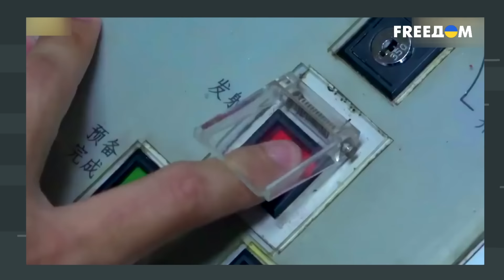В чем секрет "ЗАГАДОЧНОЙ" русской ДУШИ? | Скальпель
Российская народная забава – быть с теми, кто их насилует, грабит и уничтожает. Никто другой в мире такими психическими заболеваниями не страдает. От России или бегут, отбиваясь от ее инициатив, или же откровенно "юзают". Но при этом она на камеру делает вид, что ей нравится – и так "было задумано". Пропагандисты все также вещают о каких-то там победах и величии. Но на деле путинская Россия – это колосс на глиняных ногах: запугивает вначале, потом падает и соглашается. Как Путин торгует суверенитетом своей страны, чтобы заполучить маломальские деньги и хоть какое-то оружие, чтобы и дальше брать первенство в потерях на фронте, – смотрите в очередном выпуске "Скальпеля".